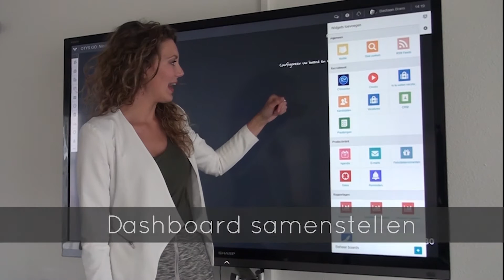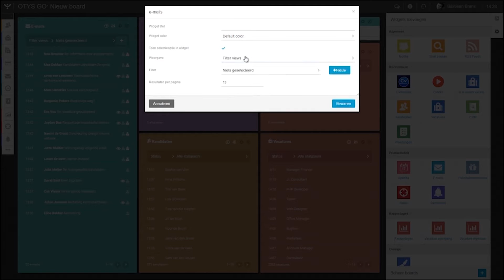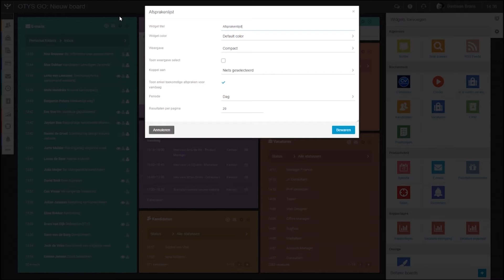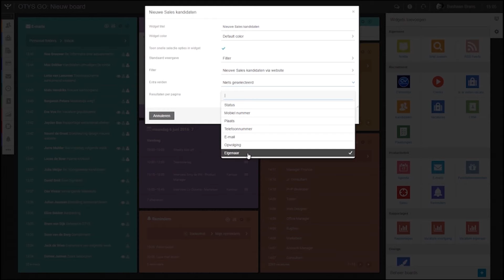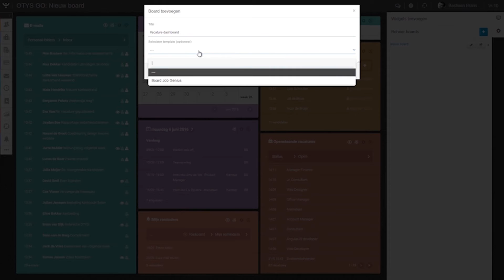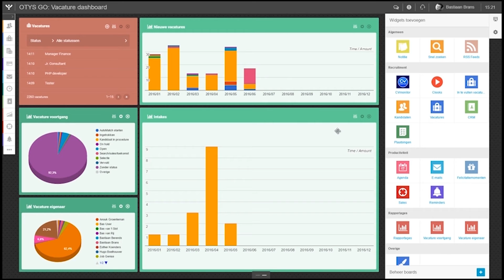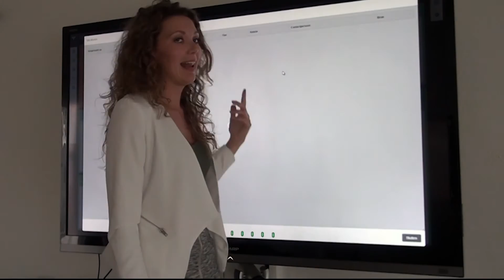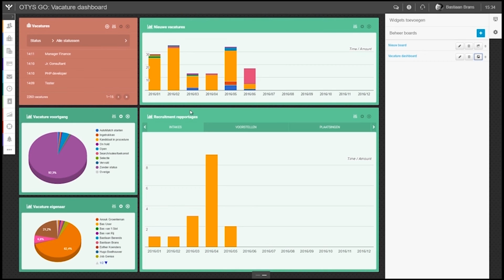Dashboards in OTYS Go!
(see below for English. Subtitles available in Dutch, French and English) OTYS Go! Dashboard maakt het mogelijk om uw scherm te personaliseren. Met widgets en rapportages, in elk thema, voor elke rol. Deel boards met collega's, creëer templates en zorg voor realtime inzicht en overzicht van úw acties en werkproces. In deze video vertellen wij u meer over:
Dashboard samenstellen 0:07
Widgets configureren: 1:00
Widgets koppelen 2:06
Widgets filteren 3:41
Dashboard rapportages 5:45
Dashboards gebruiken 8:20
Dashboards delen: 8:59

Meer informatie over de OTYS dashboard en rapportage mogelijkheden?
OTYS Go! Dashboard allows you to personalize your screen. With widgets and reports, in each theme, for each role. Share boards with colleagues, create templates and provide real-time insight and overview of your operations and workflow. In this video we will tell you more about:
Configuring Dashboards 0:07
Configuring widgets: 1:00
Connecting widgets: 2:06
Filtering widgets 3:41
Dashboard reports 5:45
Using Dashboards 8:20
Sharing Dashboards: 8:59